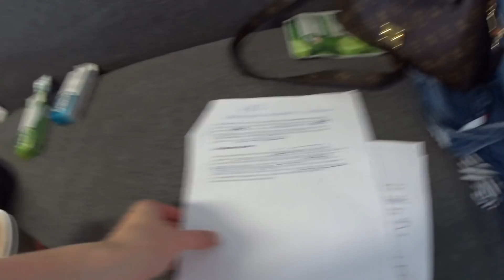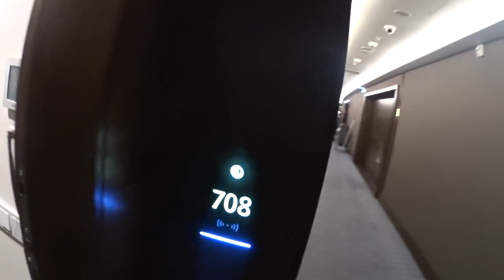Один день с Ю -За кулисами шоу "Русский ниндзя" и сьемки клипа "Просто так"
Смотрите новый влог от Юлианны